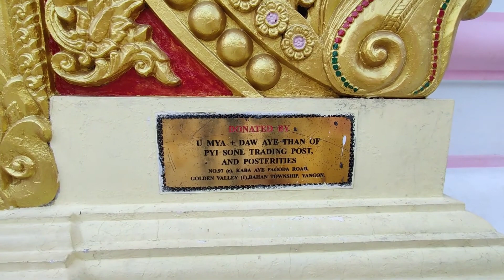Tathagat Gautam Buddha | Golden Temple